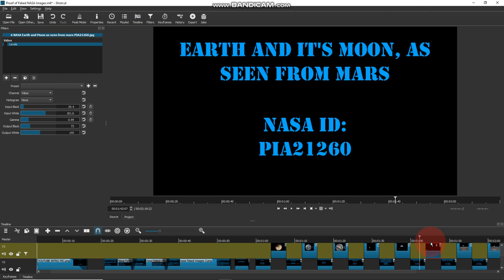Is NASA Taking Real Images, or Is NASA Making Fake Images Look Real? Part 2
If you don't know where you live, how do you know where you can go?
-Crrow777

NASA lies and most of us are learning that. Even half-truths are lies, aren't they? And with a budget in the billions you shouldn't have to question if they're doing serious science.

But with today's technology and people waking up, we find the devil in the details. People have proved that the moon landings were fake. HELL, NASA's own Apollo 14 footage shows wires/harnesses attached to the astronauts. It's laughable.

Please watch with an open mind and tell me if these images seem real after I adjust the LEVELS in shotcut.